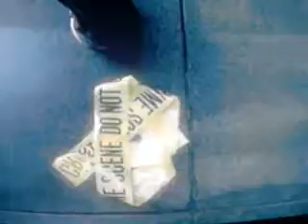{Castle} Promo Season 2 [italian]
Promo Season Two of Castle in italian

*bad quality*